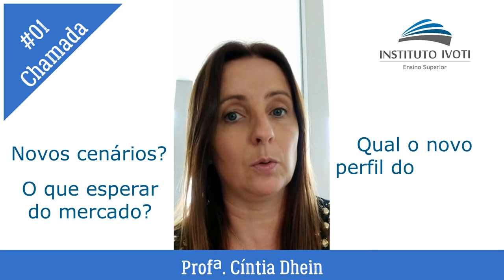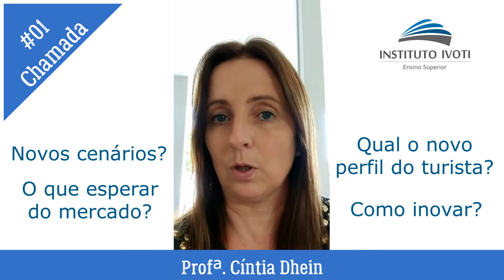Chamada #1 para o Curso de Extensão: A pandemia e os novos cenários para o turismo